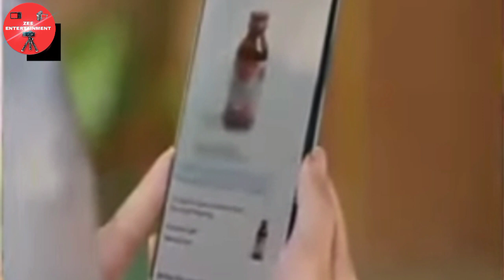Imlie ll Cheeni Replace Atharve's Pen Drive ll Full Episode ll Updates ll Zee Entertainment